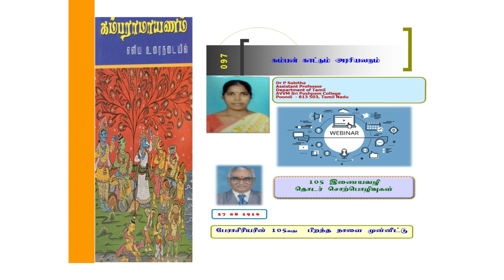105 இணையவழிச் சொற்பொழிவுகள் - கம்பன் காட்டும் அரசியலறம் - Dr P Sabitha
கம்பன் காட்டும் அரசியலறம் - Dr P Sabitha